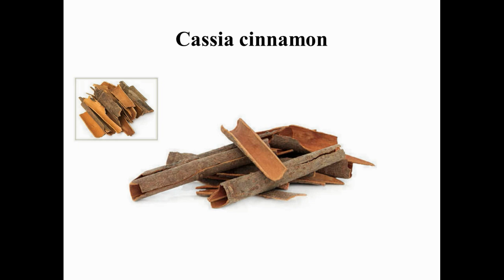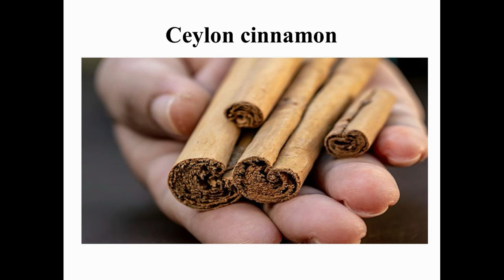Aslidarcheni # Orignal Cinnamon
Cassia cinnamon VS  Ceylon cinnamon